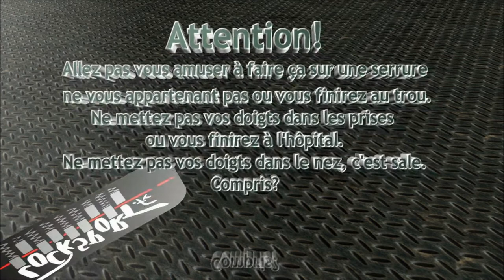L'important en crochetage ce n'est pas le pick...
...C'est ce que vous en faites! ;o)
Ouverture d'un cylindre Iseo R6 au moyen d'un crochet le Corbeau ancienne génération.